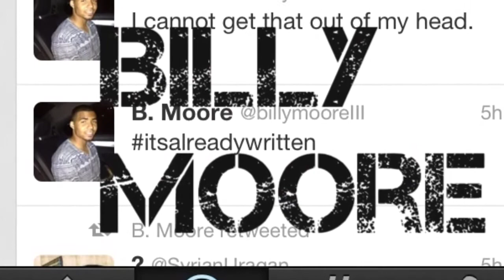The Lion Trainer -Speed Training